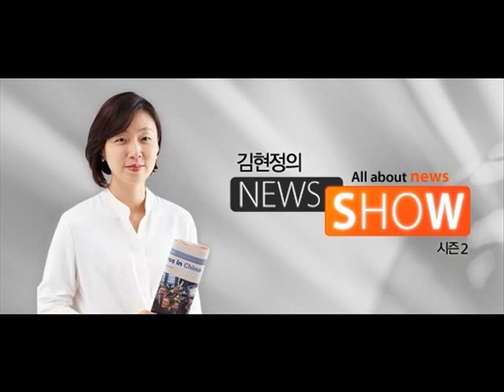김현정의 뉴스쇼 - "北 황강 임진강 댐 공포" -유재학,박창근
"北 황강 임진강 댐 공포" -유재학,박창근

■ 대담 : 유재학(경기도 연천군 어촌계장), 박창근(관동대 토목공학과 교수(하천학회장))